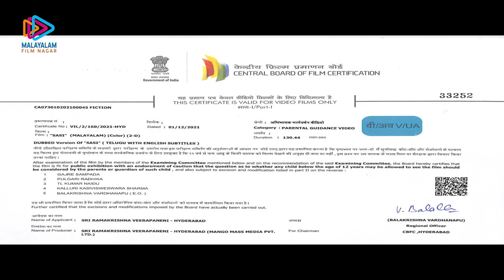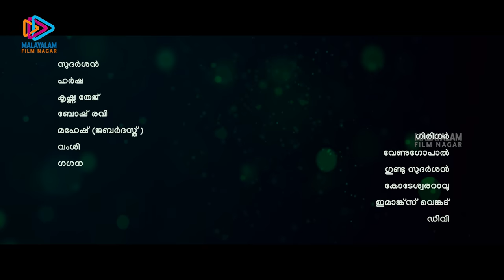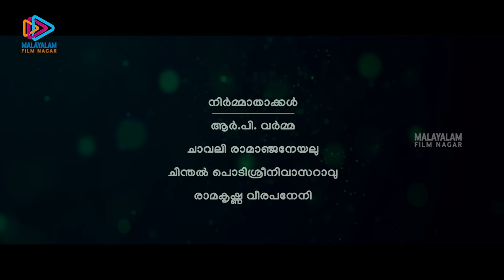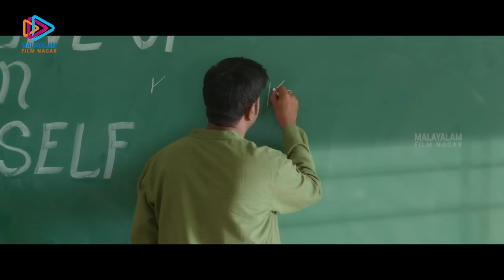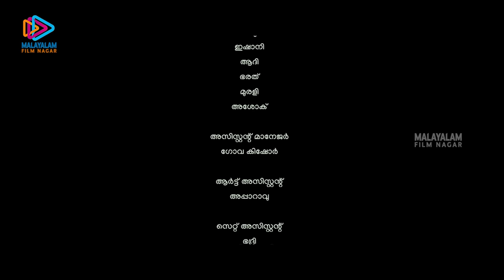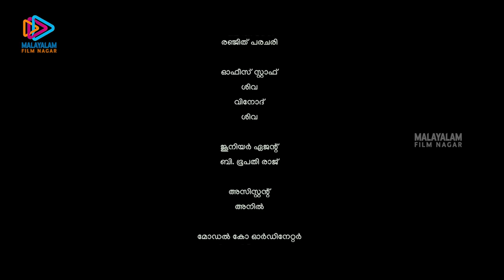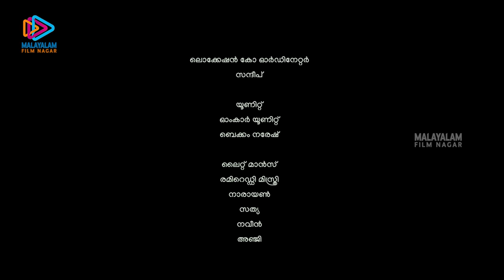SASHI Malayalam Full Movie | Aadi | Surbhi | Vennela Kishore | Latest Malayalam 2022 Dubbed Movies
SASHI Malayalam Full Movie on Malayalam FilmNagar. Sashi Latest Malayalam 2022 Dubbed Movie ft. Aadi, Surbhi and Vennela Kishore. Directed by Srinivas Naidu. Music Composed by Arun Chiluveru. Produced by RP Varma under Sri Hanuman Movie Makers.

Raj, an alcoholic singer with anger issues, falls in love with Sashi, a woman with a traumatic past. As they grow close, their respective troubles threaten to ruin them.